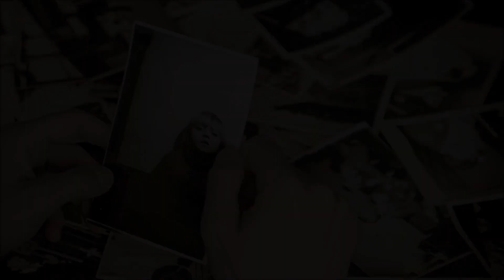ショートサーキット出張版読み上げ動画7389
「因果」それは面倒な果てに有る。”その”世界の中では生贄が、
必要だった。それを肯定する中で、その生贄に選ばれた、その時。

素材著作
風景